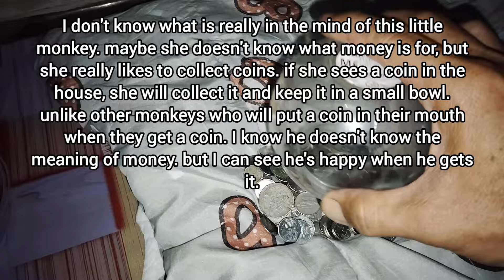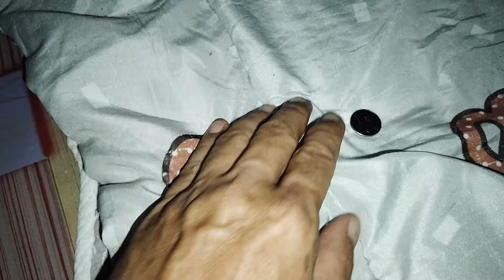This monkey is very strange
she was abandoned by his smaster because of scabies, I took him. I want to juggle him until she can be independent. she is still too small to be placed in the forest. then I saw that he was very intelligent compared to other monkeys I had kept before.